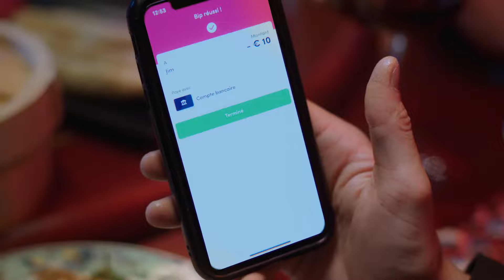Défi relevé ? Défi payé !